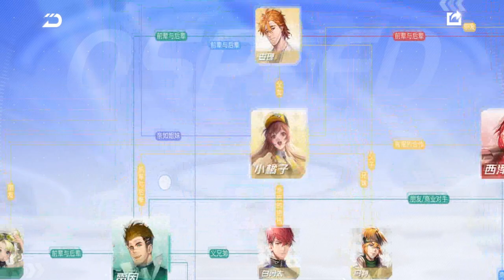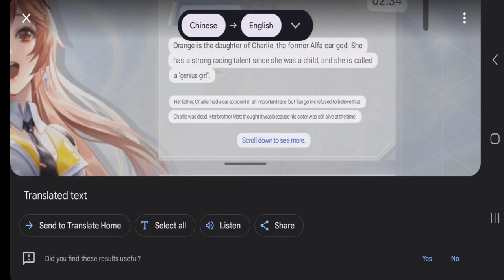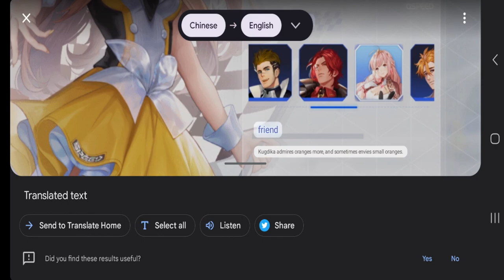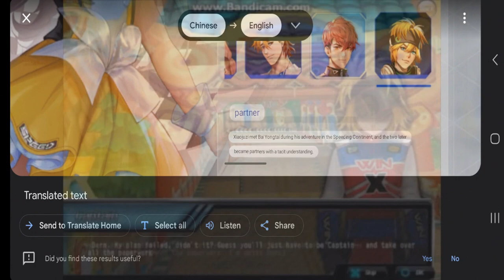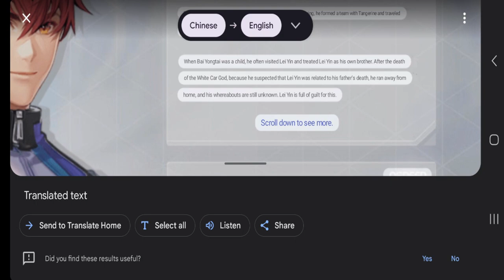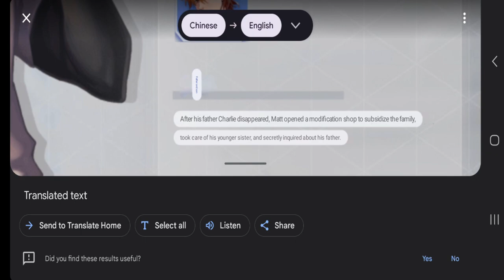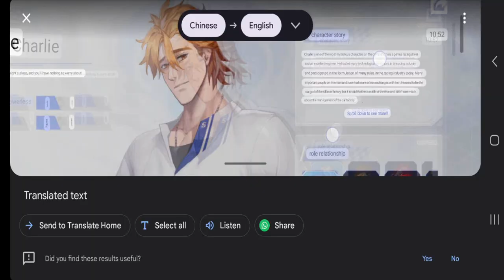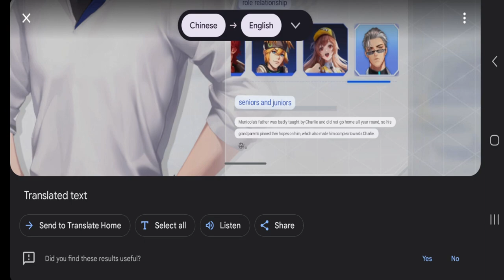More Info of Citrus & Others You Might Not Know - QQ Speed Mobile Lore Video Part 1/4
trying out something different here.

Sharing from what I understand about the past and current lore of QQ Speed Mobile and with the new character information from this site. Since there's a lot here, I'll split this into 4 parts.

Timestamps:
00:00 Intro
01:00 Citrus Relationship Network Information Station
01:57 Citrus
11:51 Byron
14:32 Matos
18:23 Charlie